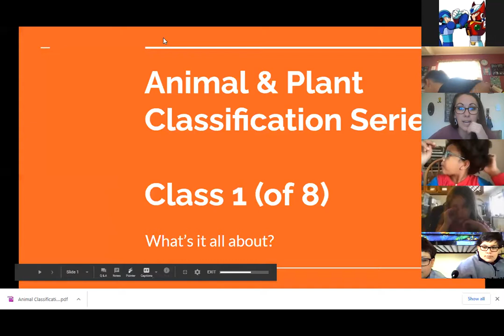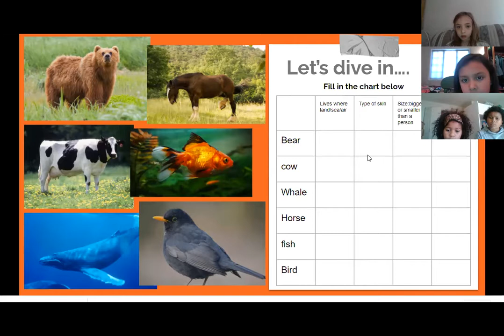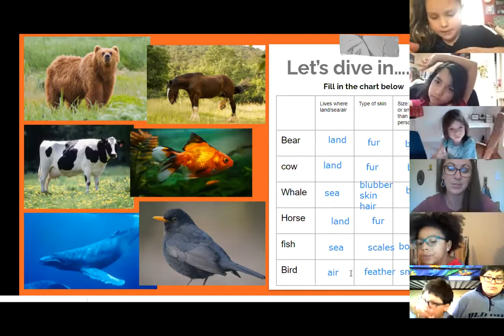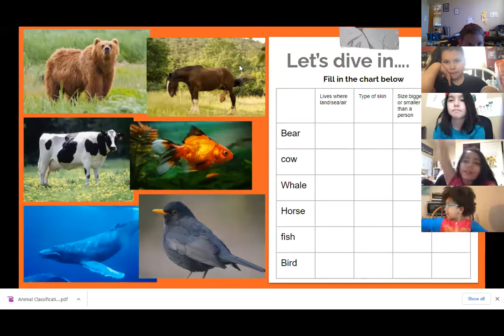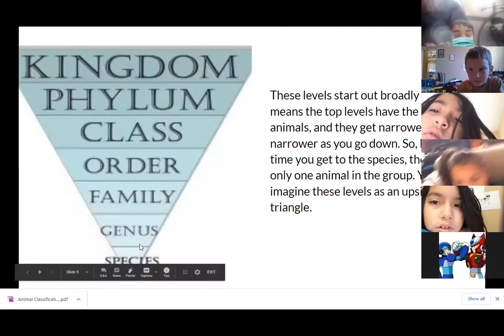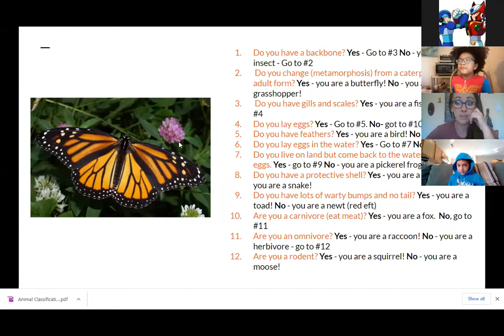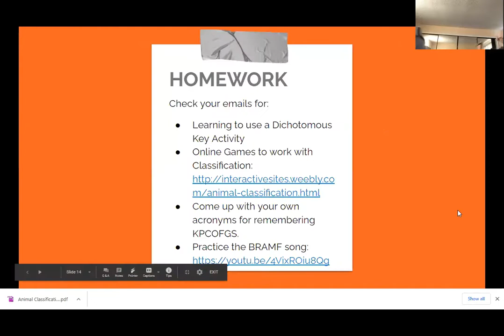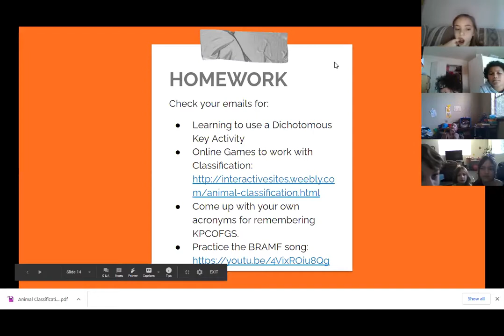Animal Classification: Class 1 (of 8)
Today we explore what taxonomy is?
What are the 7 levels of classification for all livings things?
What is B.R.A.M.F?